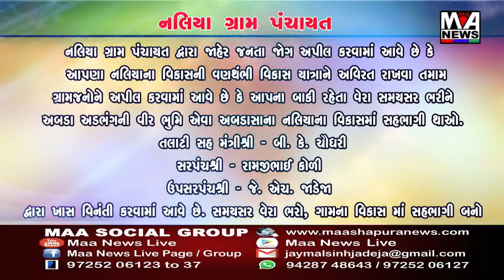જામનગરમાં વુમન કાર રેલીના સમાપન સમારોહમાં વિવિધ સાંસકૃતિક કાર્યક્રમો યોજાયા